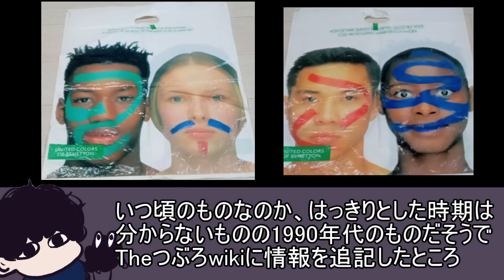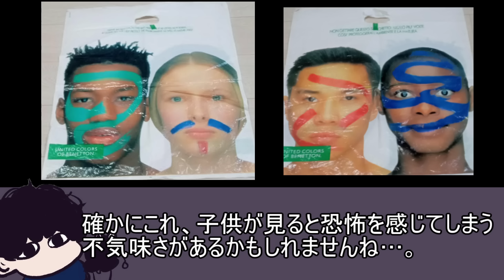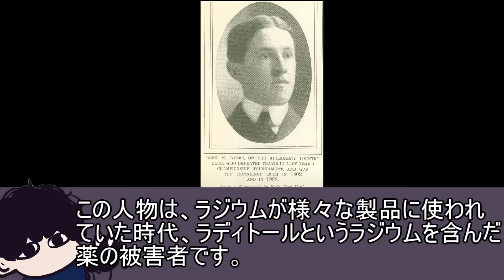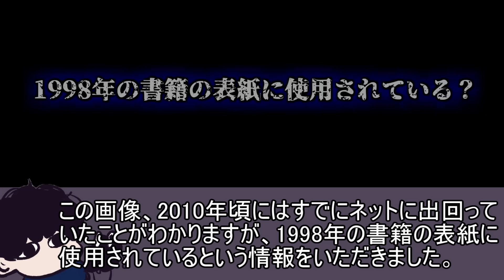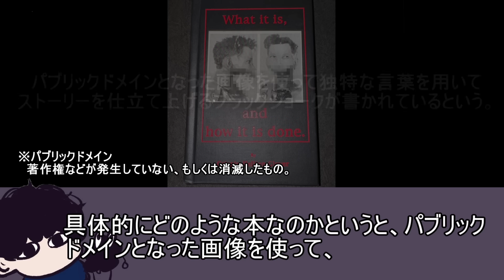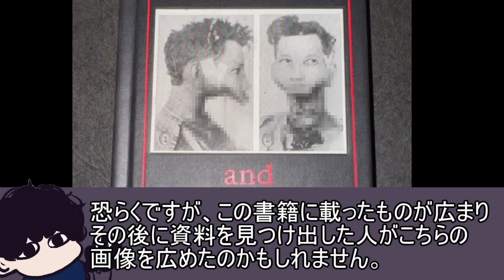【続報】Theつぶろ解決したネタ2選！「アメリカさん」「顎がない男」【都市伝説】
前回の動画